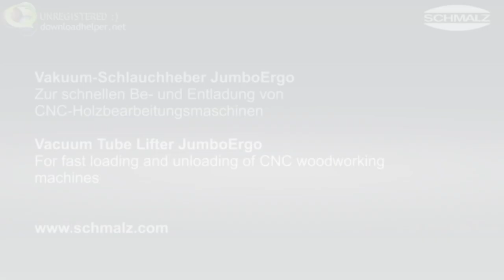JumboErgo- Vacuum Tube Lifter for handling and lifting from Millsom Materials Handling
For more information on Vacuum Tube Lifters Australia's Manufacturing, Industrial and Mining Directory